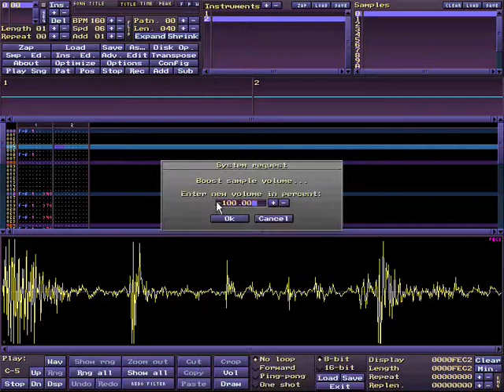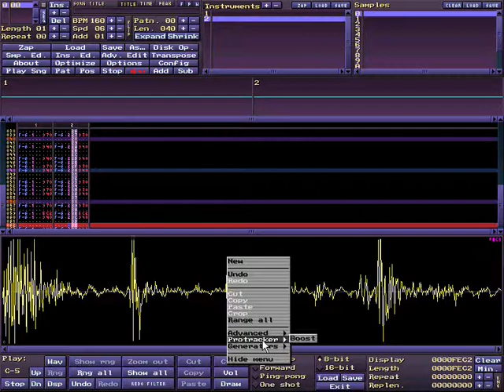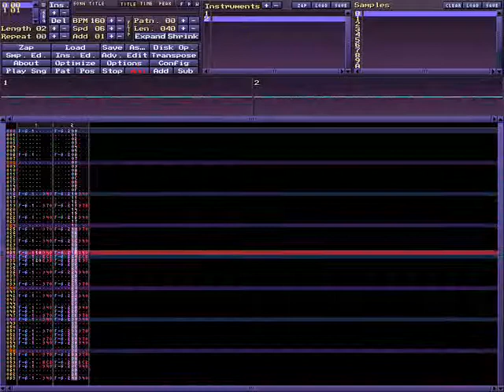MilkyTracker Video Tutorials - Kml-filters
I got these from the MilkyTracker Website itself so if you have a problem with the fact that there is no verbal explanation, go talk to them about it

If you wish to add your own explanations to any of these then create a subtitles file and drop me a note. I'll take your subtitles file and add it to the video you've made it for.

One thing which might help you is the fact that if you "know how to track music" then you can "adapt to any tracker".

If MilkyTracker is confusing you then you might want to find one that you feel suits you best. Once you learn that -- you can adapt to MikyTracker or any other Tracker.

Modplug Tracker: Win32. Works fine ala WINE under Linux.
SkaleTracker: Native Linux and Microsoft Windows
MadTracker: Win32. Works okay under WINE with some bugs.
CheeseTracker: Native Linux and Microsoft Windows
NitroTracker: For the Nintendo DS